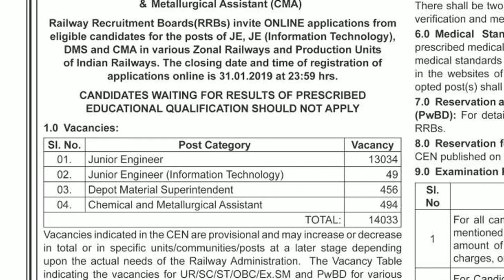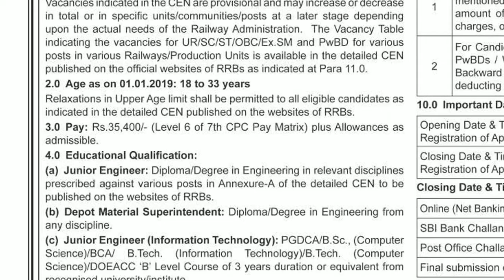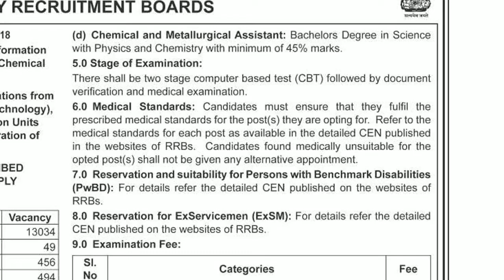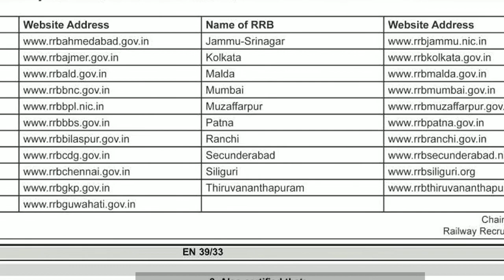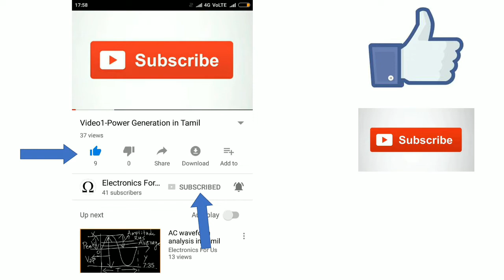Railway Mega Recruitment 2019 - In Tamil